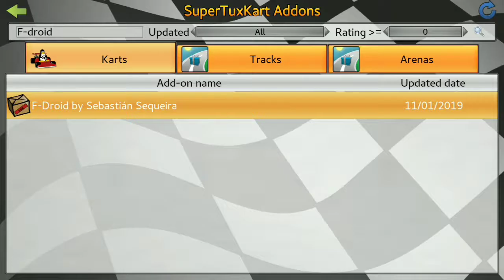SuperTuxKart Story Mode (01)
SuperTuxKart is a free and open-source kart racing video game, distributed under the terms of the GNU General Public License, version 3. It features mascots of various open-source projects. SuperTuxKart is cross-platform, running on Linux, macOS, Windows, and Android systems.